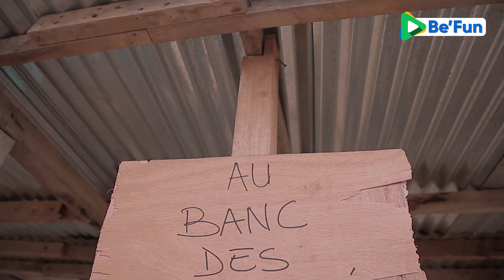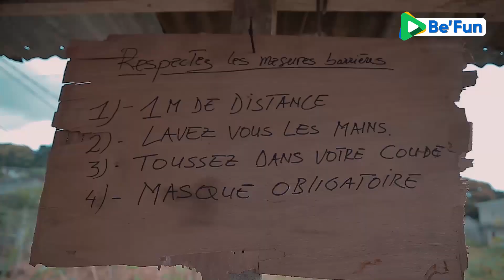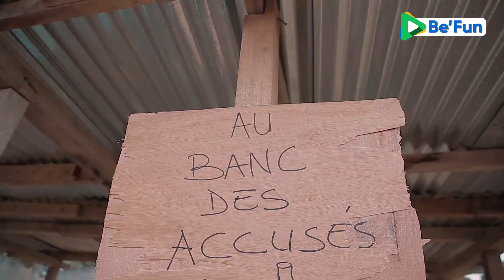Banc des accusés chez Tate, le MASQUE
Le banc des accusés est une web série produit par Inanga Business dans le but d'aborder le sujet des mesures barrières afin de lutter contre la covid-19. Dans ce numéro Tate Ngoye propriétaire d'un dépôt de boisson impose le port du masque à ses clients.